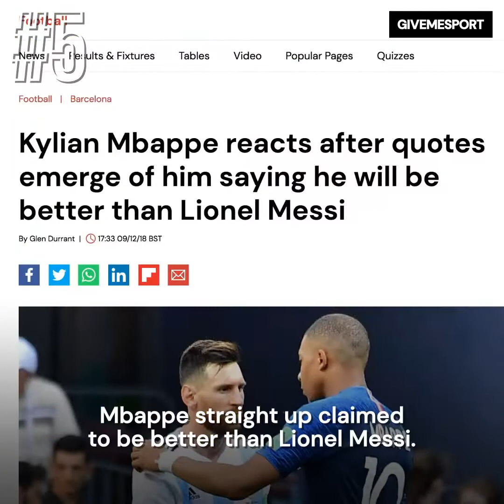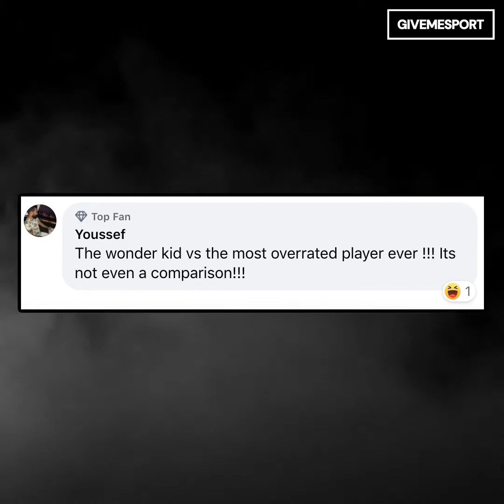5 Reasons Haaland Is Better Than Mbappe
Why Erling Haaland is BETTER than Kylian Mbappe...
Easily explained...